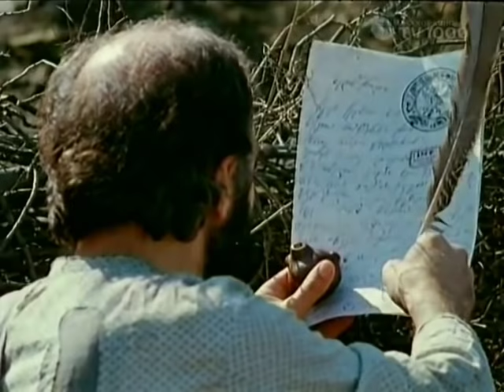სამანიშვილის დედინაცვალი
ფილმი სამანიშვილის დედინაცვალი  ქართულად, ფერადი,  კარგი ხარისხი